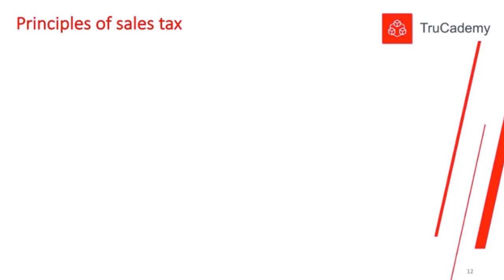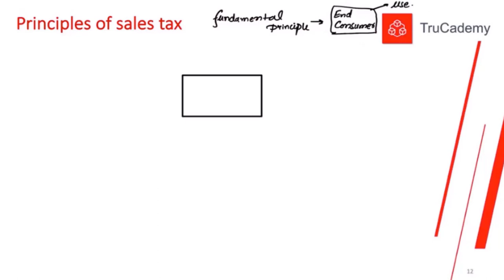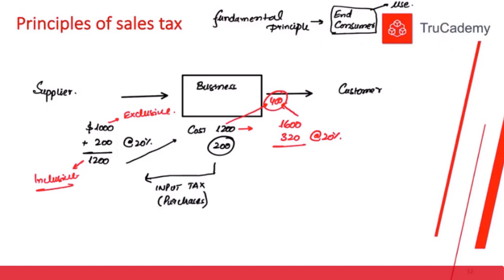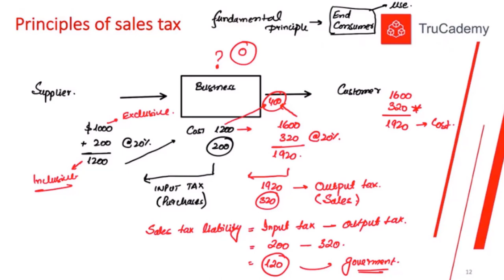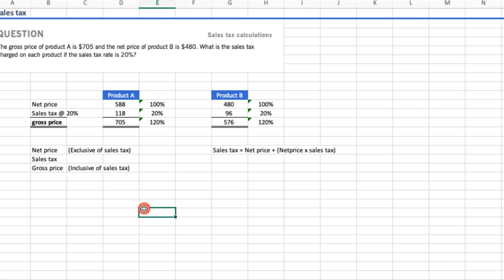FA1 Principle of Sales Tax (VAT) l AFD FIA ACCA l Urdu & Hindi Session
TruCademy provides true "learn at your pace" experience for professional qualification students. We will ensure PASS by providing exam-focused video lectures, weekly assignments, and mock exams.
We offer courses of ACCA, FIA, AFD, CAT, CMA, CPA, CISA, and many many more.

What is GST General sales tax principle?
Principle of Sales tax (VAT)?
What is value added tax?
Accounting for sales tax?